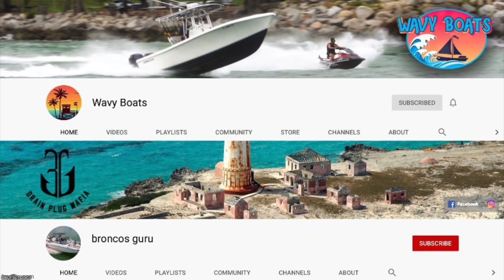MISTAKES WERE MADE AT THE BOAT RAMPS!! | Miami Boat Ramps | 79st Boat Ramps